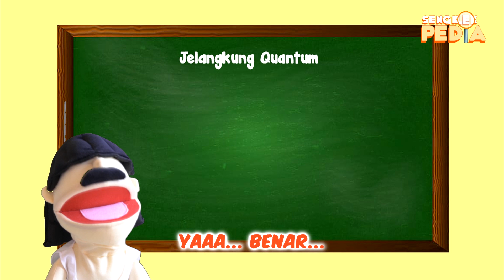Jelangkung adalah KECERDASAN BUATAN - sengklekpedia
SENGKLEKPEDIA EPISODE 1 : JELANGKUNG KECERDASAN BUATAN